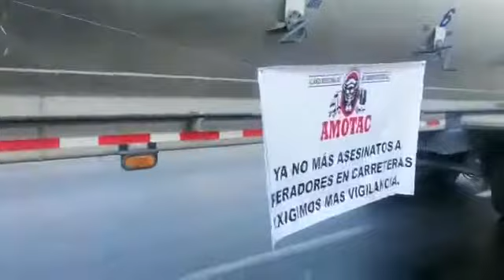2 de marzo de 2021